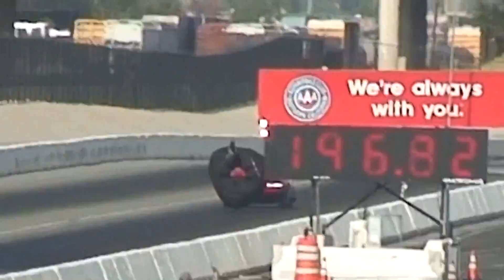Al Jimenez PSCA XDR Fontana CA 7.332 196.82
Al Jimenez XDR PSCA Fastest Leafspring pass on 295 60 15 Mickey Thompson 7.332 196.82